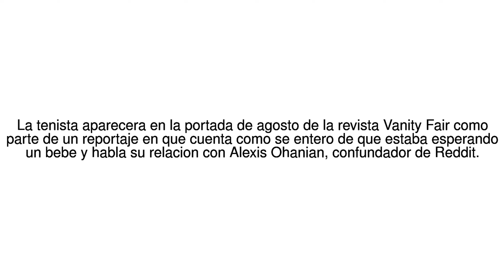Noticias del Mundo La reveladora imagen de Serena Williams posando embarazada y... 28/06/17